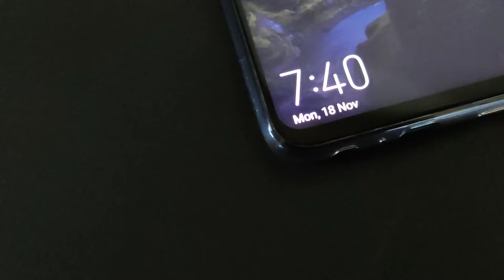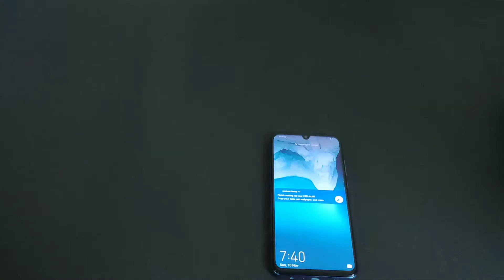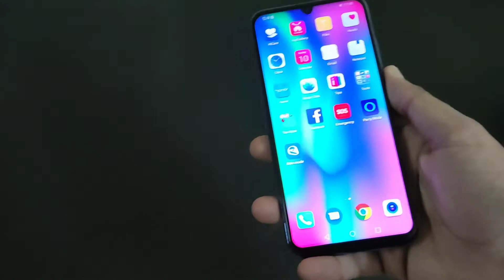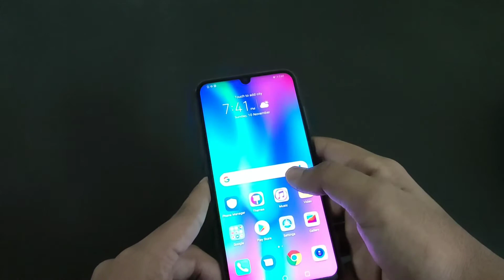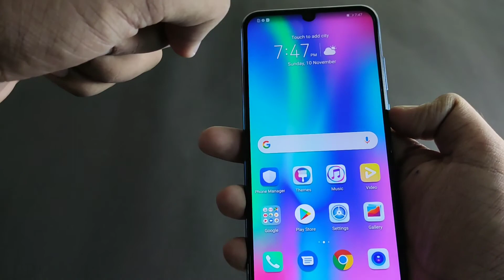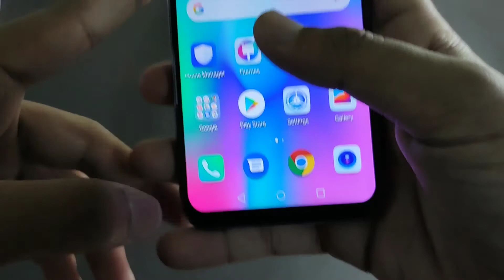Honor 10 Lite UNBOXING and Quick Look |TECH FRAMES MALAYALAM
Hi guys ,

Once again i am back

Honor 10 lite unboxing

Sorry for delayed ,

its a pretty hard time for me ,

anyway thanks guys for supporting me

And

Bye guys ,